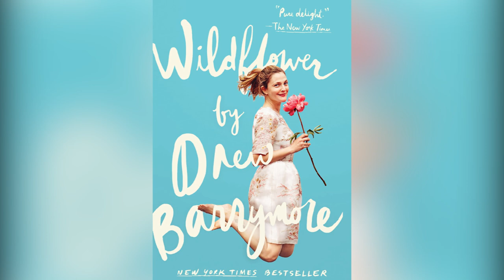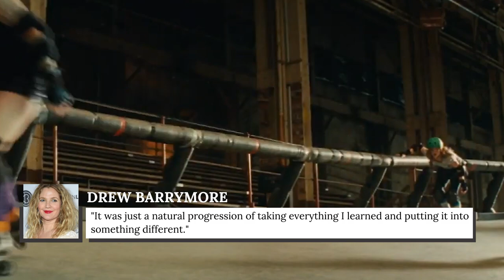Drew Barrymore's Transformation Is Simply Stunning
Drew Barrymore was famous before she ever landed her first big role. The actor hails from Hollywood royalty, beginning with her great-grandfather Maurice, who began acting a century before Barrymore came along. By the time she was 10, Barrymore had had significant roles in five feature films, including “E.T.” and “Firestarter.”
While the star’s professional life seemed to be on a roll, her personal life was in a downward spiral. Barrymore experienced substance abuse issues, a stint in a mental hospital, and various career setbacks. Today, she’s happy and healthy, but it’s been a long road. From her earliest days onscreen to her life post-divorce, here’s how Drew Barrymore’s transformation is simply stunning.

Family of actors | 0:00
An absent dad | 1:03
Auditioning for Spielberg | 2:13
Troubled adolescence | 3:10
Hospitalization at 13 | 4:11
Emancipated minor | 4:58
Dating history | 6:01
Groundbreaking late-night moments | 6:56
Adam Sandler helped her career | 8:05
Directorial debut | 9:04
Building her empire | 10:02
Love, kids and marriage | 11:03
Postpartum depression | 12:17
Santa Clarita Diet | 13:15
Reconnection with her mom | 14:14
Daytime talk show | 15:00
Early roles with famed author | 15:59
No more marriage | 16:46
Controversial remarks | 17:51